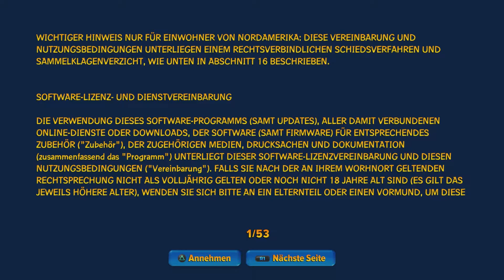Skylanders Imaginators Let´s Play #01 ( Deutsch )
Herzlich Willkommen bei Mr Kuno 7011

Hier möchte ich euch zeigen was wir alles bei Minecraft PS4, PC, Win 10 und neu auf PE, ebenfalls bei LEGO Dimensions, Skylanders, Spiele von Electronic Arts (EA) Let´s Plays, Tutorials und Unboxing.

Musik

 Mattia Cupelli | Composer

»Lets Play Skylanders Imaginators«
Kommentiertes Gameplay von MrKuno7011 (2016)

Offizielle Seite

Informationen zum Spiel:
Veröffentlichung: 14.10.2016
Publisher: Activision